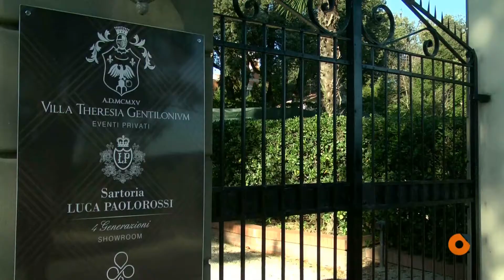A Villa Gentiloni rivive il pranzo di caccia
Il parco della splendida dimora in contrada Bartoluccio di Filottrano è tornato a popolarsi di fauna selvatica che è stata liberata in occasione dell'esclusivo evento ideato dallo stilista Luca Paolorossi. Grazie al sodalizio con lo chef Errico Recanati è tornata a rivivere la tradizione del pranzo di caccia